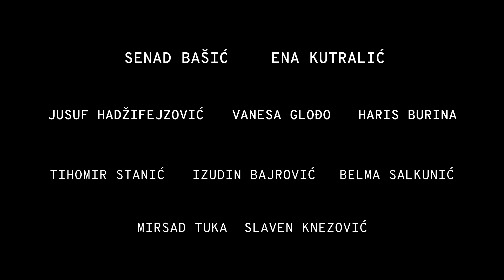Praznik praznike TRAILER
„Praznik praznine“ scenariste i reditelja Jasmina Durakovića je dramski krimić situiran u današnje Sarajevo i priča je o čovjeku koji, preko knjiga koje je pozajmio drugima i koje pokušava vratiti, bezuspješno traži svoj vlastiti identitet. U filmu glavne uloge igraju Senad Bašić i Ena Kuratlić, te niz drugih poznatih ovdašnjih i regionalnih glumaca, ali i stvarne ličnosti sarajevske umjetničke scene poput čuvenog vizualnog umjetnika Jusufa Hadžifejzovića.

Ovo je peti dugometražni igrani film Jasmina Durakovića (Nafaka, Sevdah za Karima, Ja sam iz Krajine, zemlje kestena, The Final Barrier). Zanimljivo da je ovo jedan od prvih krimića ikada snimljenih u bh. filmu. Istovremeno, ovo je filmski prikaz društvene i moralne krize društva u kojem živimo i posveta „crnom talasu“ ex-yu kinematografije, francuskom art krimiću i filmovima velikih autora poput Romana Polanskog i Alfreda Hitchcocka.

Značajne uloge u filmu ostvarili su: Izudin Bajrović, Tihomir Stanić, Vanesa Glodjo, Haris Burina, Slaven Knezović,Mirsad Tuka i Nadine Mičić. U filmu se pojavljuje i niz realnih ličnosti sarajevske i regionalne umjetničke scene poput balerine NP Sarajevo Selme Štrbo, čuvenog srpskog književnika Bore Ćosića, historičara umjetnosti Ivice Pinjuha Bimbe (posthumno), novinarke Kristine Ljevak, likovnog umjetnika Aleksandra Saše Bukvića, te Jusufa Hadžifejzovića, koji u filmu igra i izvodi dva svoja art performansa.

Film je sniman u Sarajevu i na autentičnim lokacijama sarajevske umjetničke scene – u galerijama „Charlama“, cafe galeriji „Zvono“, Zemaljskom muzeju i Narodnom pozorištu Sarajevo. Direktor fotografije u film je bio Šahin Šišić, scenografiju su radili Osman Arslanagić i Maja Cerić, kostim Adisa Vatreš-Selimović i Belma Žižko, zvuk Predrag Đorda, dok je montažer filma Fadil Komarica. Muziku i zvuk filma radio je Toni Lović, dok je vizuelni identitet za film uradila Sanja Kulenović. Producenti filma su Amira Kudumović i Angelina A. Duraković.

Film je prošle godine na filmskom festivalu u Puli već svoju prvu nagradu dobio za projekte u fazi postprodukcije.

Premijera i kino distribucija očekuje se ovoga ljeta i jeseni.

Film je, uz podršku Fondacije za kinematografiju i Ministarstva kulture i sporta KS, nastao u produkciji DEPO-a i UG Scena, dok su koproducenti filma BHRT i Plavi Film/Media Acquisitions (Hrvatska).

Copyright: DEPO Zona, zabranjeno kopiranje i reupload!
Prati nas!
Sve sadržaje (filmove i TV serije) DEPO Zone/TV možete uz naknadu gledati svojim računarima, Smart TV, mobilnim telefonima i tabletima na.
DEPO Zona je naša digitalna palforma sa premium filmskim sadržajima iz BiH i Balkana.
Pratiti nas bilo gdje i bilo kada. DEPO Zona je medij za novi ritam života.